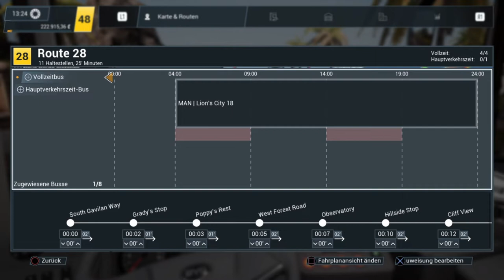Bus Simulator 21 #35 Überwältigender Erfolg